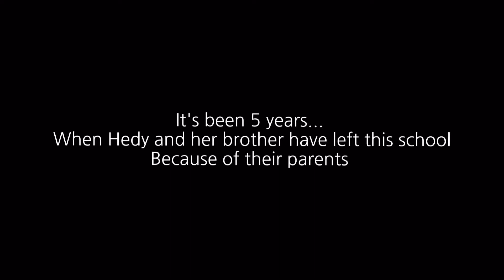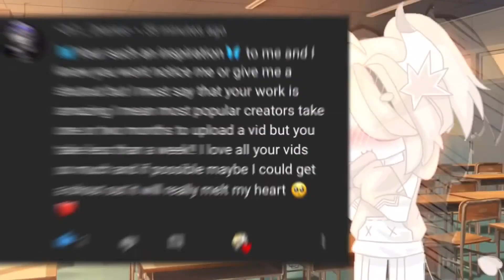Cravin flash warning ⚠️ Glmv Gacha 가챠라이프 Season 2 - 1 of it took me by surprise الحياة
الحياة جمعنا حياته من أجلك GachaLife TikTok Compilation